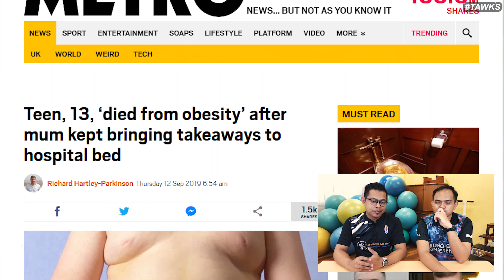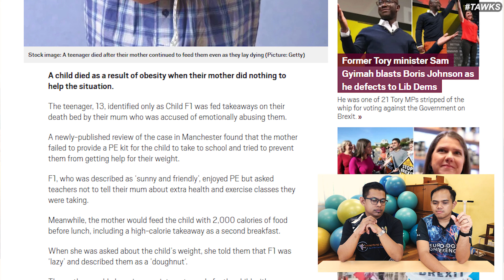Kematian akibat Obesiti [SEMASA] // TAWKS #11.3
Terima kasih tak terhingga kepada yang share video sebelum ni:

Adakah anda seorg pencipta? Innovator? Anda x boleh tidur malam tanpa reka cipta sesuatu setiap hari? Sertai IICE 2019 anjuran Fakulti Sains Kesihatan UiTM Puncak Alam, Selangor. Terbuka kepada semua pelajar di seluruh dunia.

Maklumat lengkap

The Awkward Show EP 11: menampilkan isu yang memberi kesan dalam dunia kesihatan

berita minggu ini:
Teen, 13, ‘died from obesity’ after mum kept bringing takeaways to hospital bed

Producer:
faiz - @faiz.ziaf

Host:
badd - @badd_aziz
faiz - @faiz.ziaf

follow our instagram: @thezitlabguys